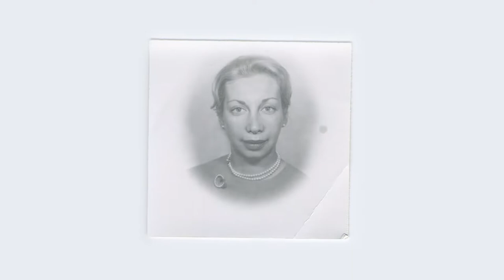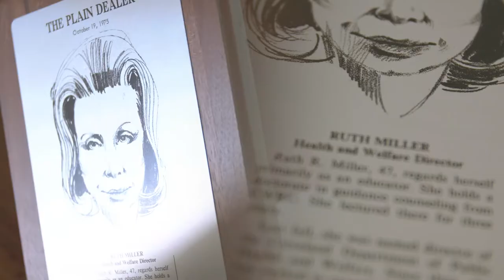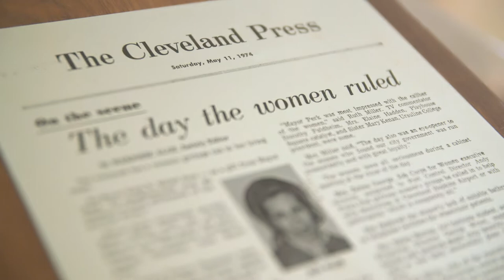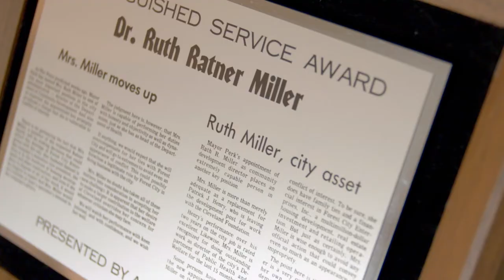Dr. Ruth Ratner Miller - Champion for Downtown Cleveland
Dr. Ruth Ratner Miller was an iconic businesswoman and a civic leader who helped to initiate Cleveland's modern renaissance.
Passion and commitment to the community was at the core of Ruth’s work. She broke glass ceilings before anyone thought of the term. Her impact on Cleveland and most importantly the people who live here is difficult to describe in words, and that is why Downtown Cleveland Alliance is honored to carry on her extraordinary legacy with the Ruth Ratner Miller Award.

Forest City
The Gries Family Foundation
Jewish Federation of Cleveland
Huntington Bank
Everstream
Medical Mutual
RSM
Fusion Filmworks

Special Thanks:
The Ratner-Miller Family
Cleveland Jewish News
Cleveland Public Library
Cleveland State University
Tower City Archives
WEWS NewsChannel 5
Western Reserve Historical Society

Video Produced by Fusion Filmworks and Downtown Cleveland Alliance